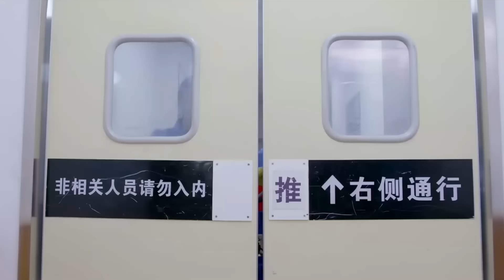灰姑娘眼觀六路耳聽八方，把富商安全護住，贏得富商的強烈肯定！|EP09-1 Chinese Drama